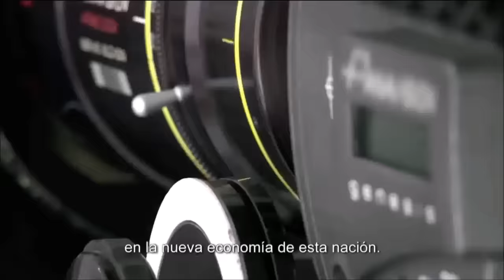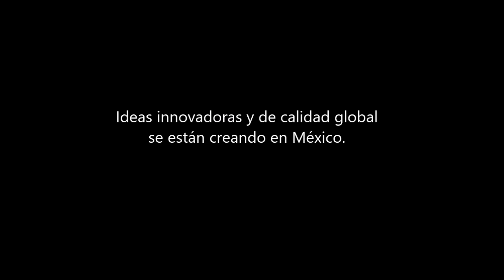MÉXICO: Influyendo más en el mundo | HD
México tiene la capacidad y poder económico y creativo
para influir con su cultura y creatividad a cualquier país del mundo.